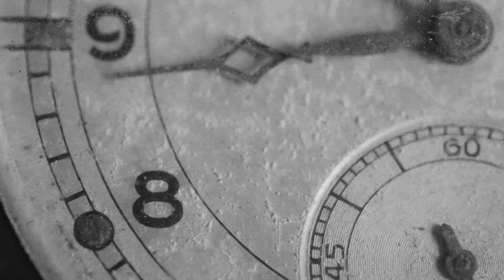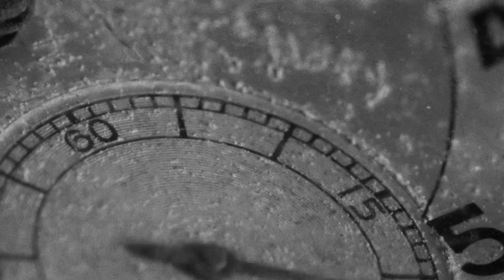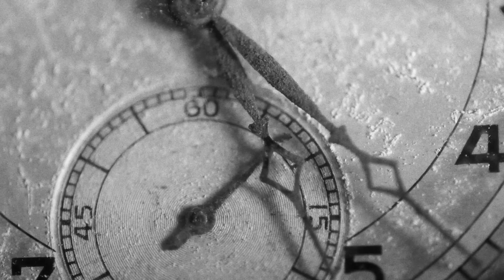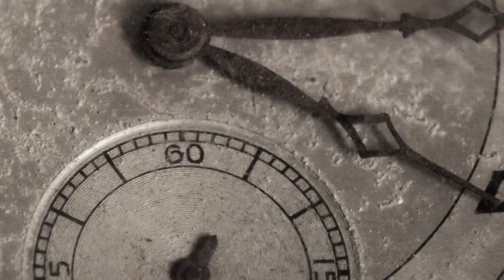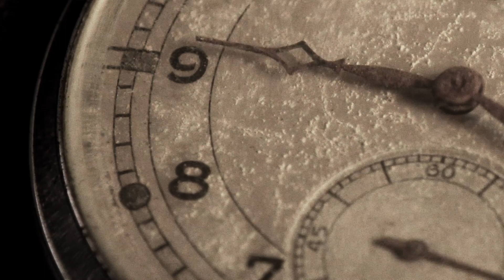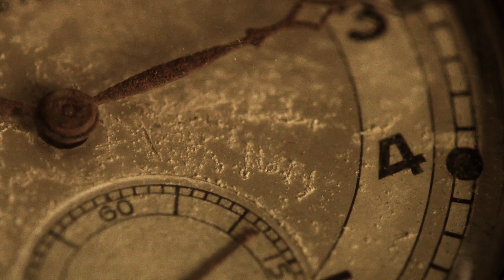Alltar - Horology (Official Video)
A//TAR is Casey Braunger, Tim Burke, Juan Carlos Caceres,  Colin Hill, and Nate Wright

Directed and edited by Casey Braunger .

"Upon the A//TAR we place our past, through the triumphs and tribulations of human-kind.  From the birth of society’s achievements in art and technology, to the rise of power, war, destruction, and the control of humanity. Through the inevitable dark decay and cold loss, our music is inspired."